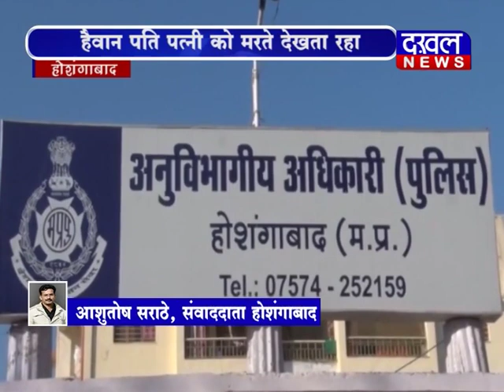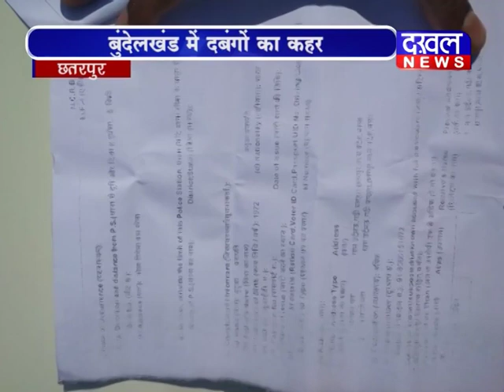EVENING BULLETIN 14/02/2019||DAKHAL NEWS